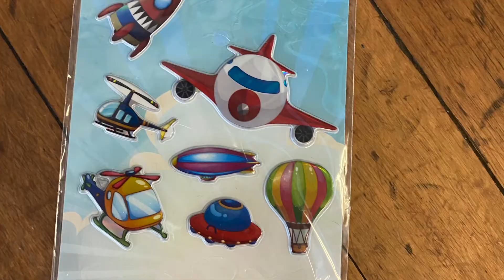Countdown to the Touchdown